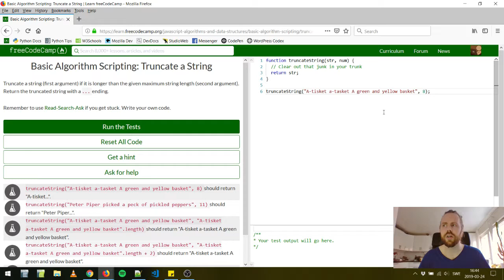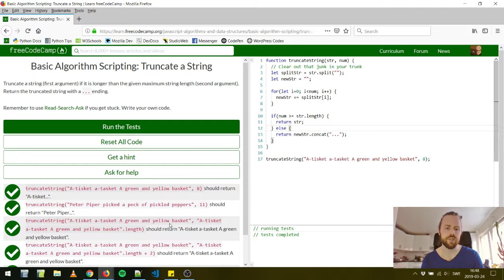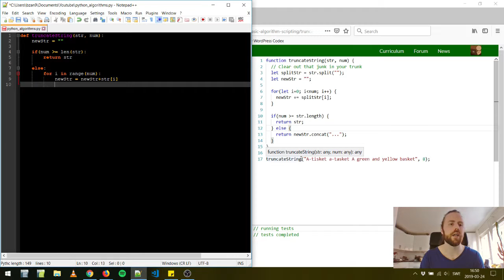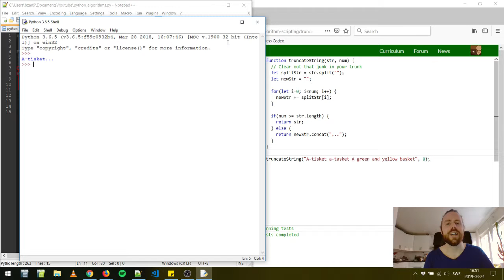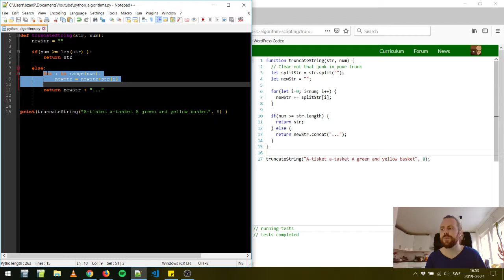Truncate a String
I den här videon tittar vi på utmaningen "Truncate a String" som finns på FreeCodeCamp. Jag först hur man kan lösa den i JavaScript, som är själva utmaningen, men sedan också i Python, vilket blir lite annorlunda.